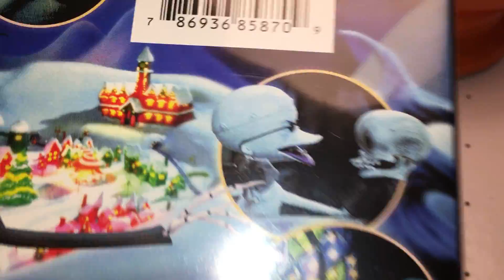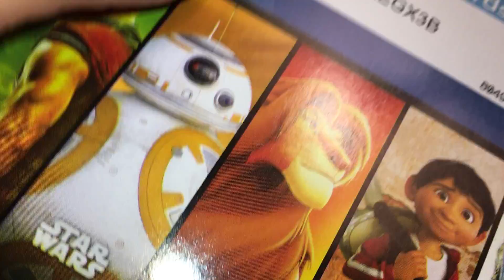THE NIGHT MARE BEFORE CHRISTMAS DVD